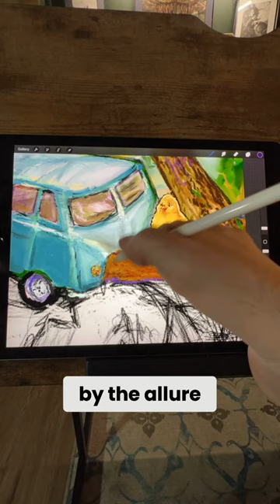A Whimsical Perch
🐥Embark on a whimsical adventure with the Chickie siblings in this captivating reel! Watch as a Chickie perches atop the weathered fence, becoming the charming focal point of the composition against the backdrop of the Volkswagen bus. Feel the lively and animated demeanor of the Chickie, imbuing the artwork with playful vitality. Join me on this journey of artistic exploration as I navigate the intricate elements of the composition. 👣🎨